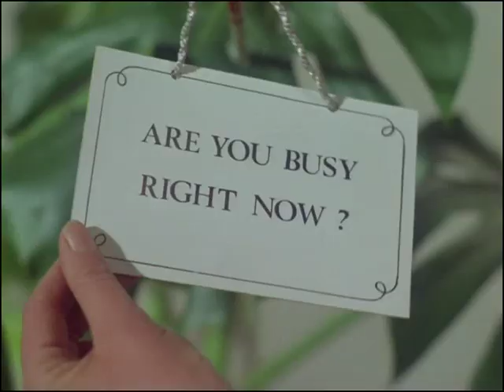The Bird Who Knew Too Much : The Avengers 5x04 (1967) - closing scene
Mrs Peel and John Steed depart in a vintage car after closing another case.